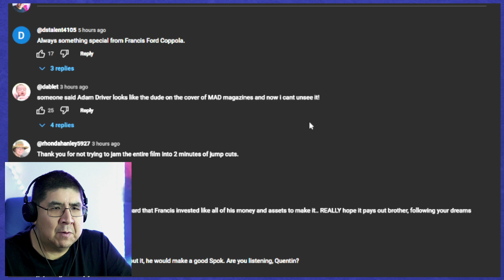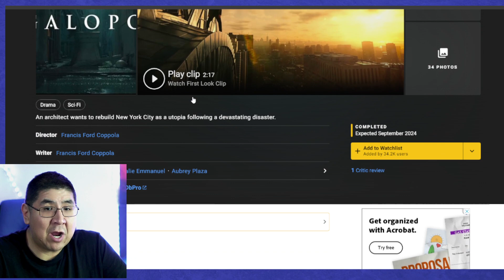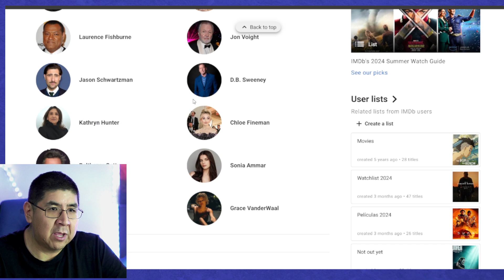Megalopolis 2024 FIRST LOOK Teaser Trailer Reaction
This is a trailer reaction for the new upcoming movie Megalopolis. Megalopolis 2024 is a Francis Ford Coppola movie starring Adam Driver. Here in this video I watch the official trailer for the new 2024 movie Megalopolis. Trailer 2024 movies official is Megalopolis. Lates hollywood movies released in 2024 is Megalopolis. megalopolis francis ford coppola